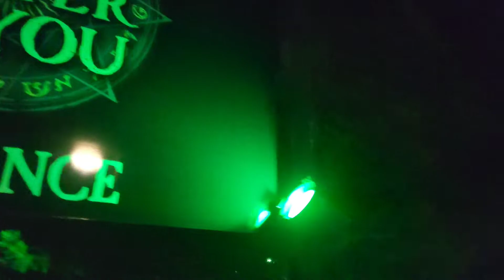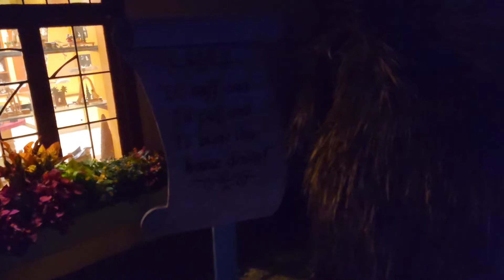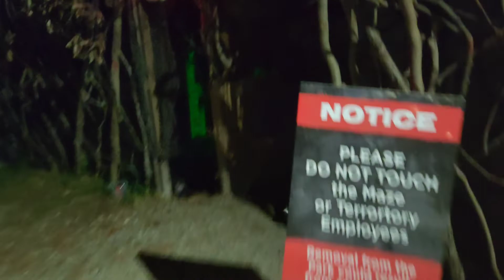Busch Gardens HOWL-O-SCREAM 2022 Trip 9/29/2022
HOWL-O-SCREAM 2022
Busch Gardens
Williamsburg, VA